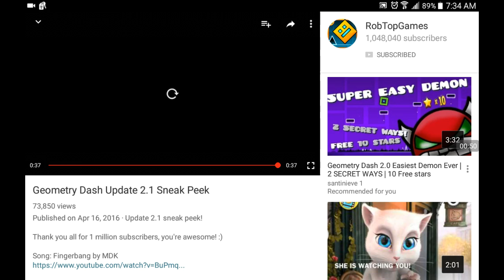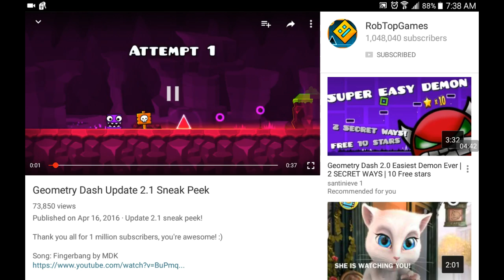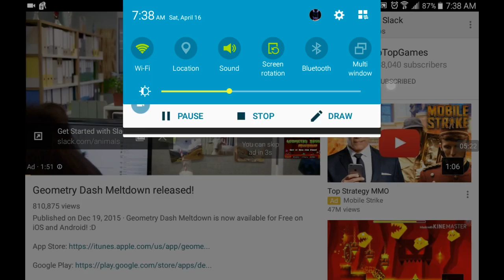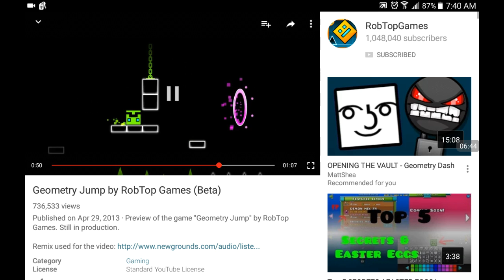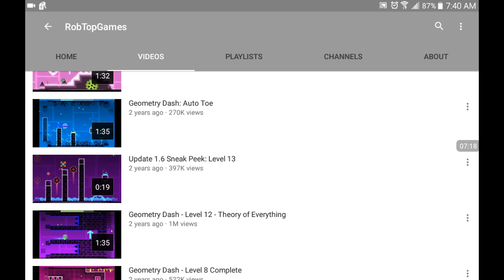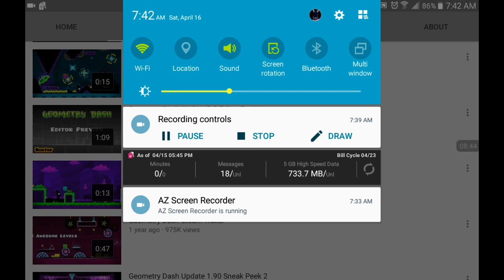Geometry dash 2.1